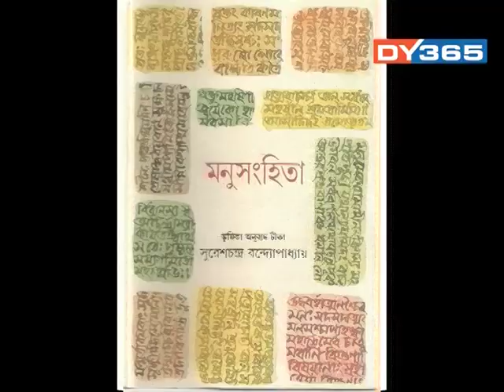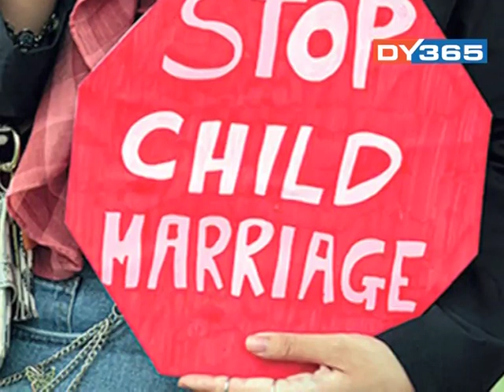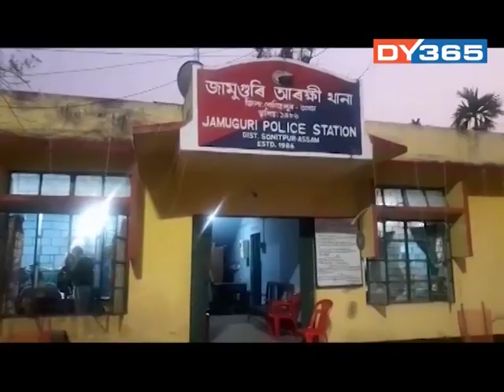History of child marriage in India দেশত বাল্য বিবাহৰ প্ৰাচীন ইতিহাস